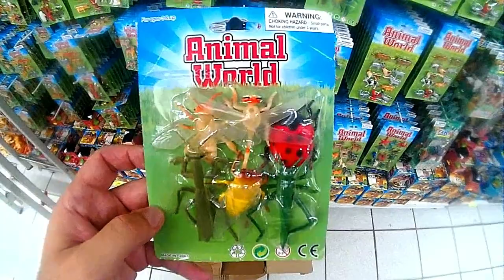Animais de brinquedo em saquinhos e cartelas - coleção